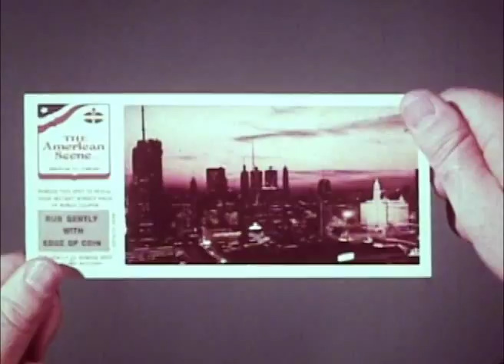Amoco/Standard Oil "American Scene" commercials 1969 (2 spots)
Two really groovy youth-orientated late 60s commercials promoting a contest for Standard Oil in the Midwest, also known as American Oil outside the Midwest, later Amoco, then bp. Dig the chick riding the revolving Standard sign in the second spot!